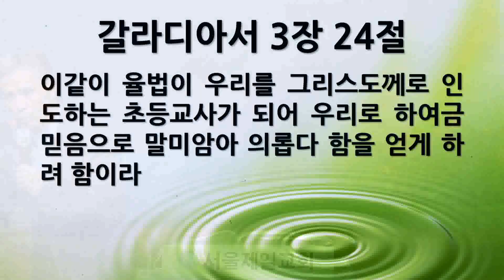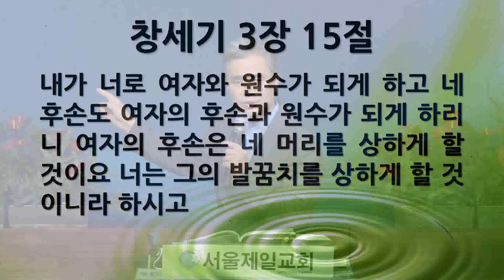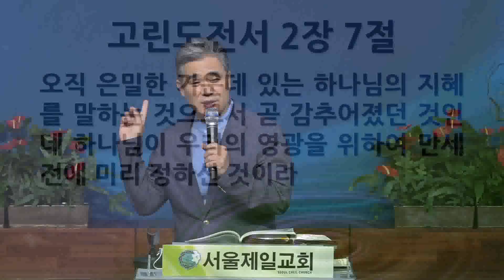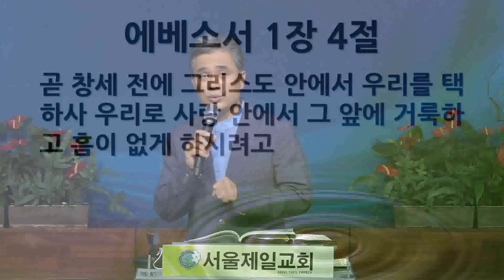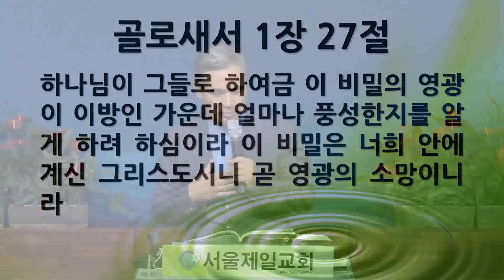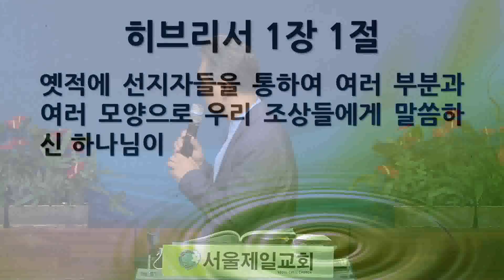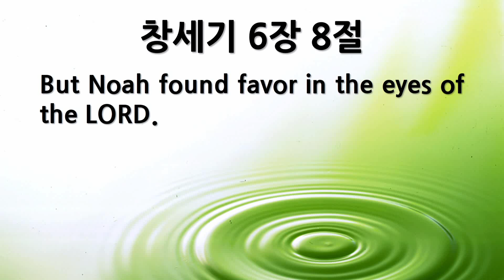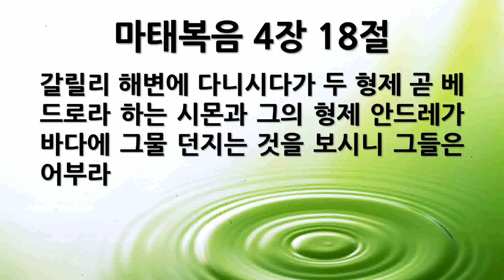[새벽묵상] "마 13:44, 밭에 감추인 보화" 2022-08-01 월요일 [서울제일교회]